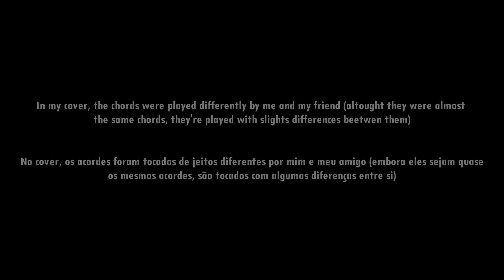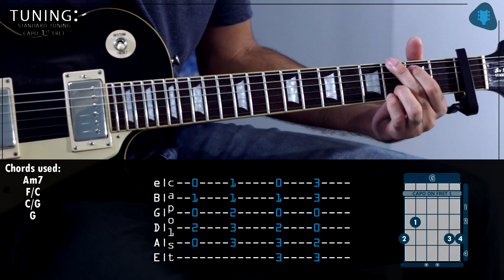Of Monsters and Men - Little Talks (Tabs)